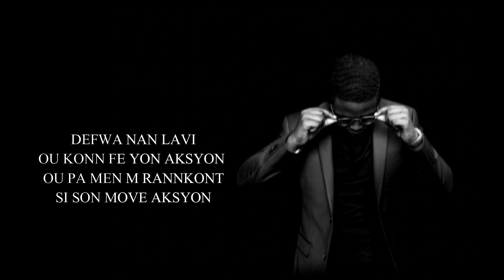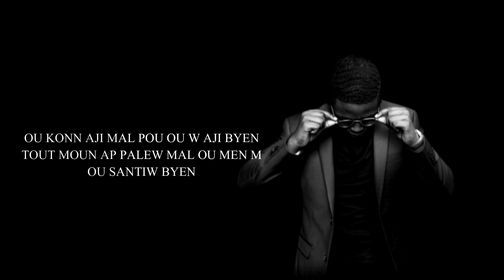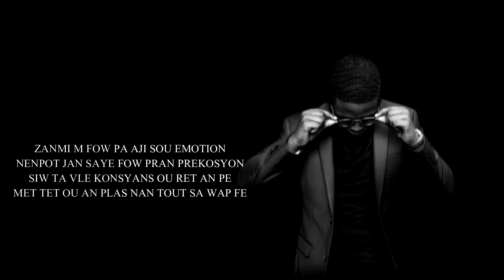EMOTION[OFFICIAL MUSIC] BY T-MAESTRO